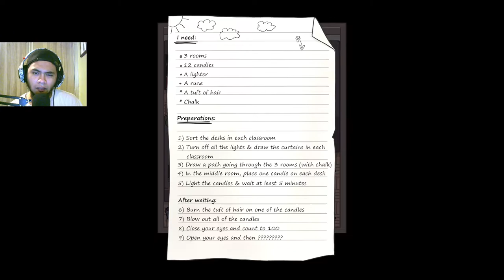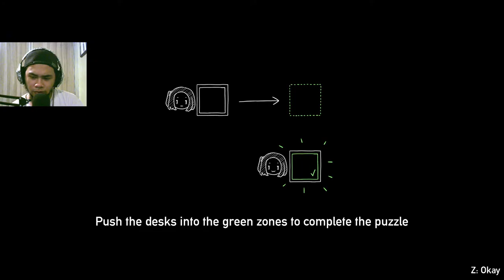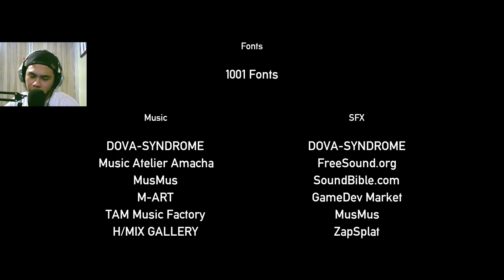Project Kat - Pelik2 je la budak zaman sekarang ni...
project kat malaysia gameplay